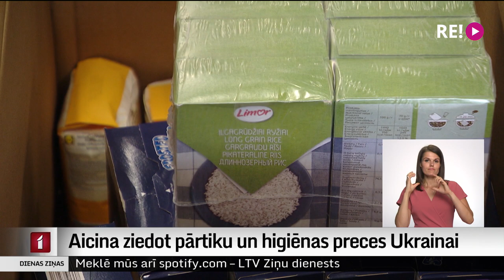Aicina ziedot pārtiku un higiēnas preces Ukrainai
Jau rīt ceļā no Rīgas uz Ukrainu dosies nākamā lielā automašīna ar palīdzības kravu. Biedrībā “Tavi draugi” informē, ka pašlaik ļoti pietrūkst konservu, higiēnas preču sievietēm un vīriešiem, kā arī zobu pastas un zobu birstes.